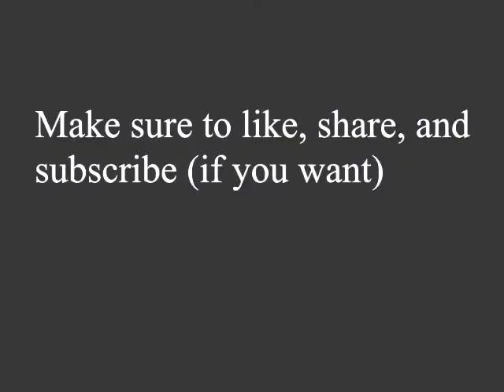youtube video #-6MTTxaczNg